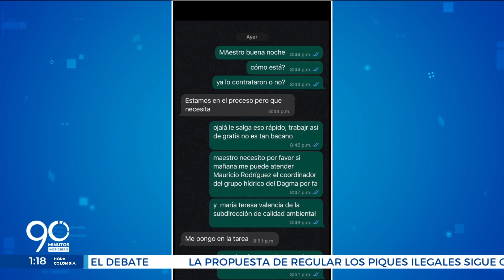El Concejal Terry Hurtado denuncia irregularidades en el Dagma